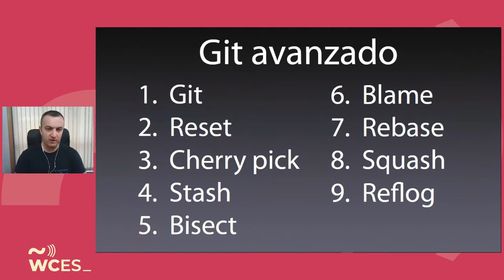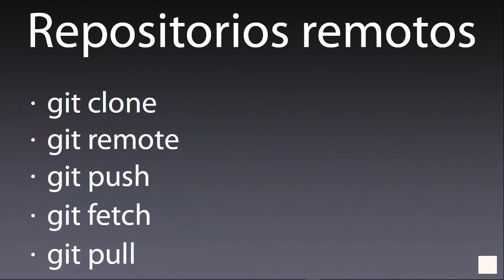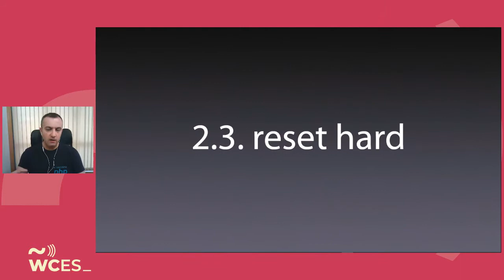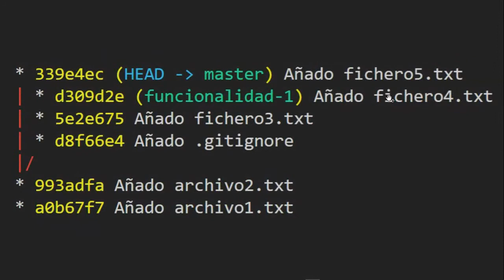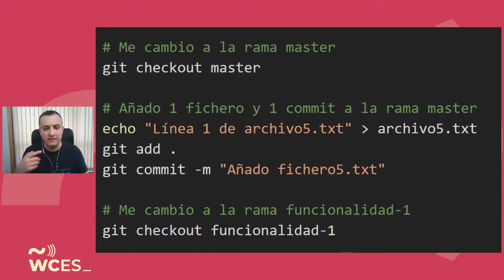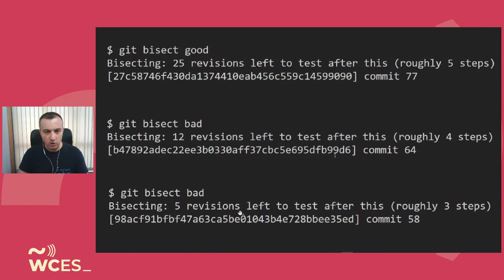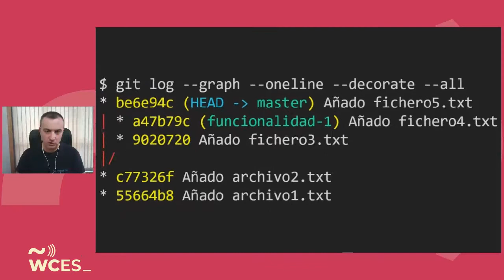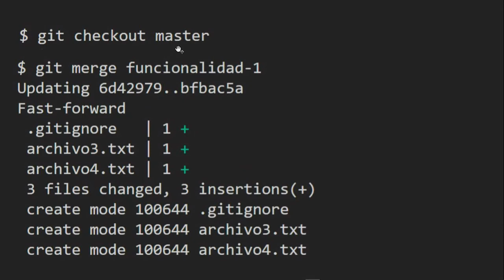Jesús Amieiro: Git avanzado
Ya llevas trabajando un tiempo con Git, sabes crear un repositorio, clonarlo, realizar un commit, colaboras con gente de tu equipo con push, pull,…

Pero sabes que hay mucho más detrás, solo que aún no has tenido tiempo de aprender aquello que te permitirá sacarle el máximo partido a Git.

En esta sesión explicaré unos cuantos conceptos avanzados que te permitirán llevar tu flujo de trabajo al siguiente nivel: cherry-pick, stash, bisect, blame, reset, rebase, squash y reflog.

SPEAKERS
Jesús Amieiro